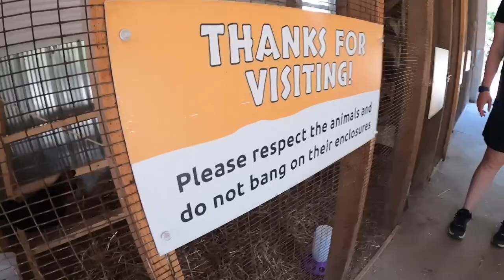Banana Jack and Hailey's Adventure to safari niagara